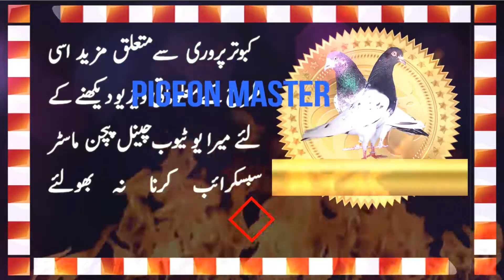Teddy Baby Pigeons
Teddy pigeons breed is a world famous pigeon breed. Pigeon fancier all over the world wants this breed in their loft. Teddy pigeons are famous for their beauty,athletic body structure and their flying performance. You are watching this video under the banner of youtube channel pigeon master. The young birds shown in this video is belong to Mr. Musa Naji. Hope friends you like this video.